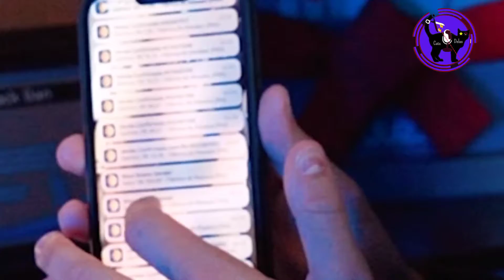CONVITE PARA O BBB - GUSTAVO TUBARÃO | PodcatsDelas Cortes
GUSTAVO TUBARÃO - PODCATS T2 - #08

ENTREVISTADO E HOSTS DO PODCAST:
GUSTAVO TUBARÃO é produtor de conteúdo, entrevisto por VIRGINIA e CAMILA LOURES, no PODCATS